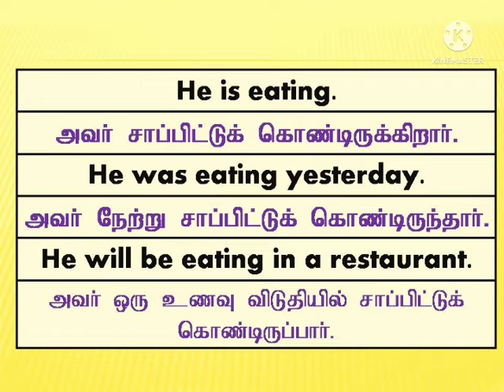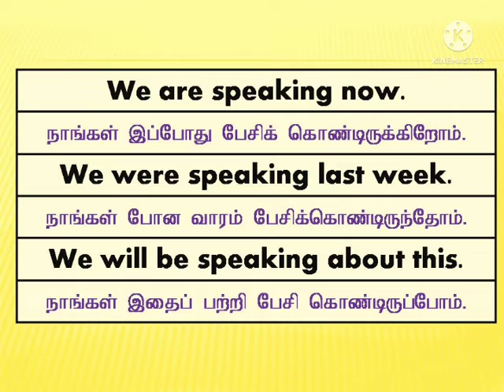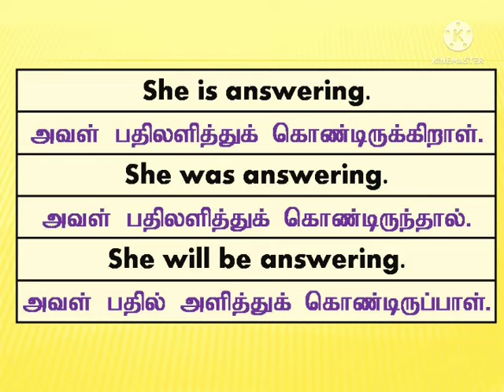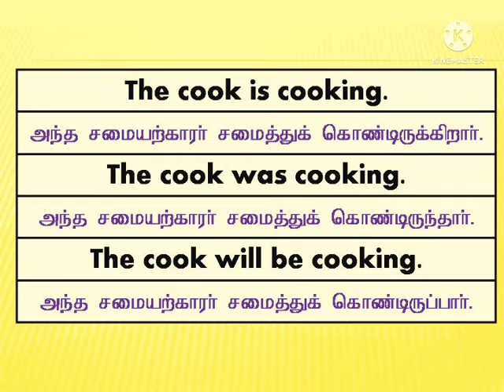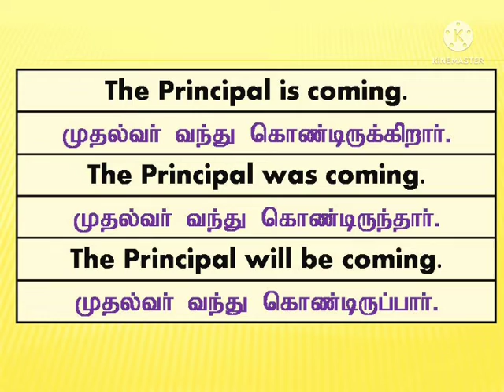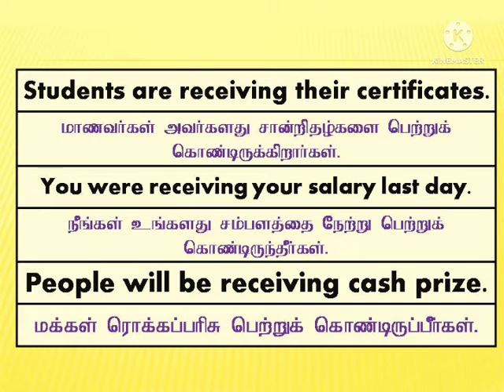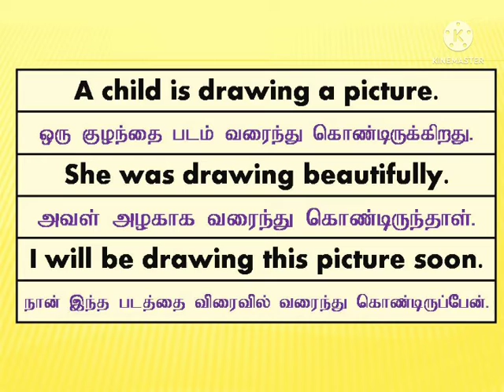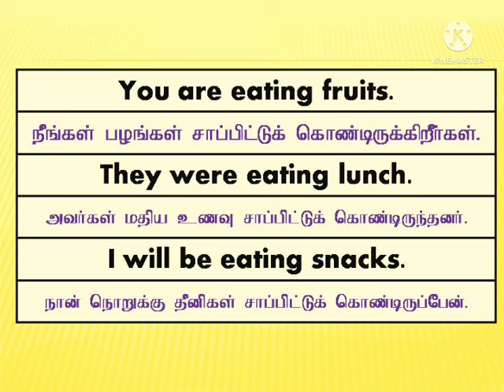English Tenses | Sen Talks Plus | Spoken English Model Sentences | Present Past Future Continuous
ஒரு மாத English Online வகுப்புகளுக்கு

Dear Viewers,
Thanks.